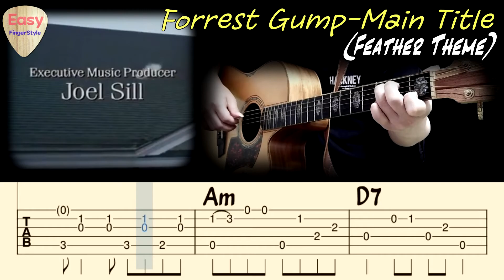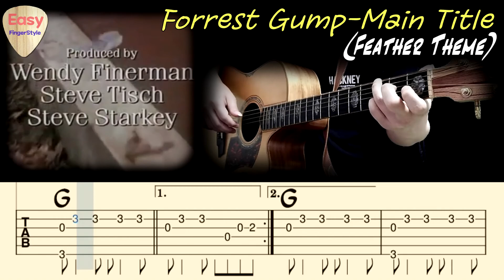💥Forrest Gump-Main Theme(Feather Theme)💥Acoustic Fingerstyle Guitar Tutorial -Tabs&Chords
Arr.by Park ChaNyle(Easy Fingerstyle Channel)

Forrest Gump - Main Theme(Feather Theme)

Tuning Standard

Your support means so much to me and helps me create more content! Even a small donation makes a big difference and would be greatly appreciated. If you'd like to contribute, it will help me continue making high-quality videos. Thank you so much for considering supporting my work!

Forrest Gump is a 1994 American comedy-drama film directed by Robert Zemeckis and written by Eric Roth. It is based on the 1986 novel of the same name by Winston Groom and stars Tom Hanks, Robin Wright, Gary Sinise, Mykelti Williamson and Sally Field.